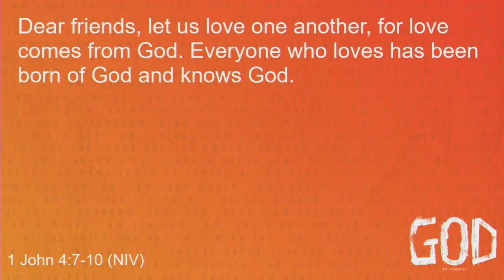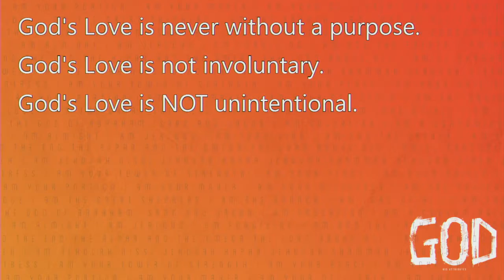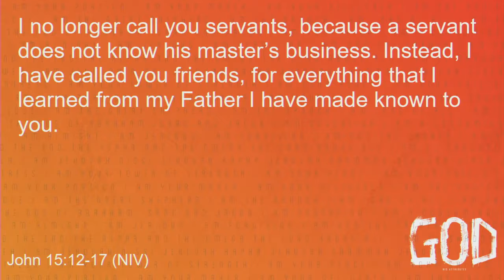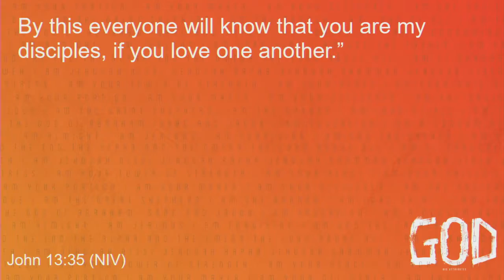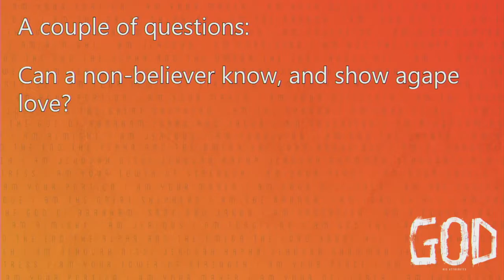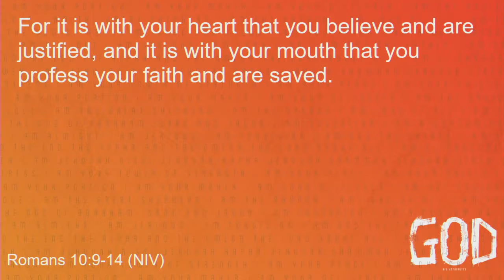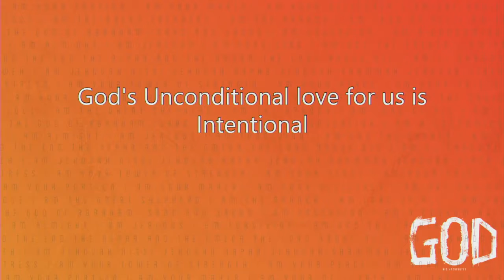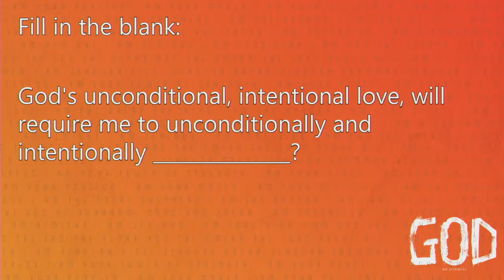Intentional Love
If you're eating a fish and say, "I love fish," do you really love the fish? You were the one who took it out of the water cooked it and ate it. So much of how we view love in America today is this idea of "fish love." God's love is so much more than this simple idea and is much more intentional than we recognize on a daily basis.07-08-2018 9:45 AM EDT